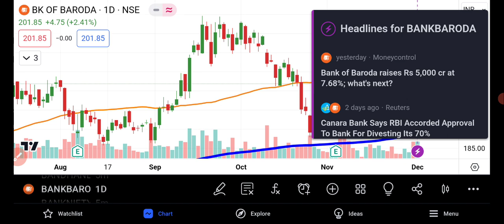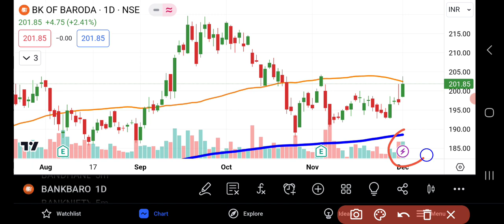Bank Of Baroda Share Latest Analysis | Bank Of Baroda Share News